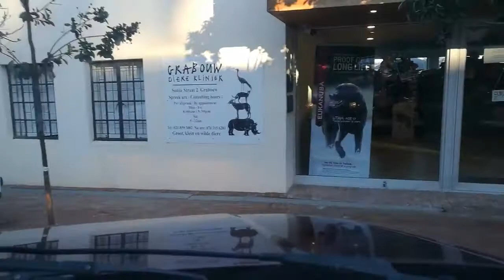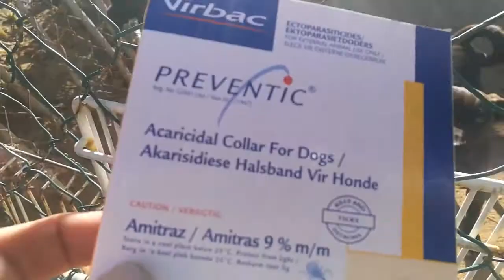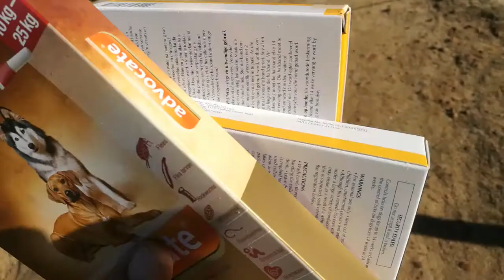Tick collars, check ups and the usual incidents! - RAD Vlog June 16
A public holiday is always good day to go out and do some outreach as everyone is out and about.
We got a nice donation from Virbac of Preventic collars, so we could hand out some of them - keeping dogs tick free for three months.
Botriver is rife with Biliary and especially Erlichia.
We also had some more serious patients, with only Bullie still in hospital receiving treatment
Rescued Animal Drive
Standard Bank: 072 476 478
Branch: 033012